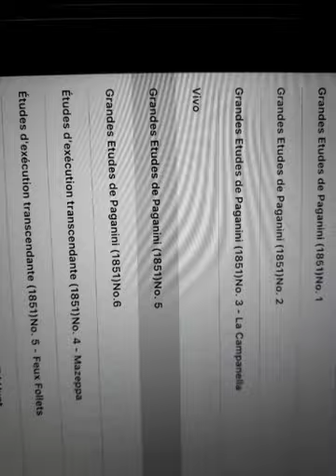Grandes Etudes de paganini Nr.5 on Yamaha Disklavier U1 Piano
deze Yamaha U1 piano met Disklavier stamt uit 1990